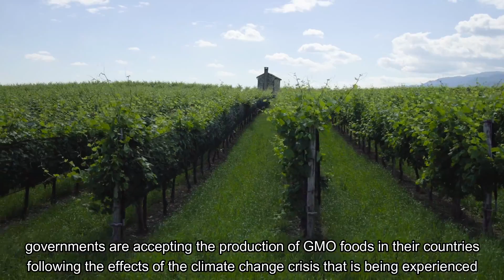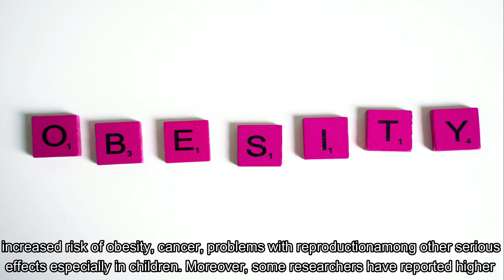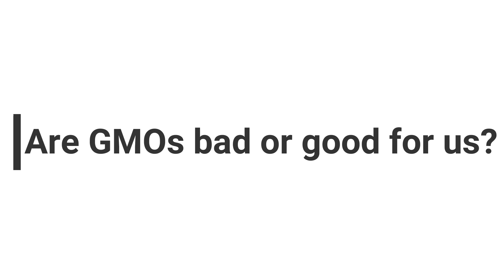GMO Foods. The good, the bad, the ugly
With geneticically engineered organisms (GMO) becoming commonplace, one of the fundamental questions you will ask yourself is are GMO’s safe?
To help us answer this question, we must first establish the difference between foods from GM crops to those of the non-GM crops. Is there any significant difference between the two? Luckily for us, the human body cannot tell the difference between the two foods. Why you ask? Simple, it’s because they are all processed in a similar manner, but there are a few differences that may make one reconsider.

First, is that GMO crops are designed to encourage higher rates of agricultural chemical use.

Furthermore, since GMO crop cultivation requires high levels of agricultural chemicals, continuous and excessive use of these chemicals cause pollution to the environment, leading us even deeper into the climate change crisis.

So, despite all these negatives are GMOs still a better option?

Apart from the fact that GMOs are cheaper to produce since they are bred to grow efficiently, they also don’t require much use of pesticides as they have already been altered to be less vulnerable to insects and other pests.

GMO foods might just be the solutions to a lot of the current food problems we are facing globally. It could help developing countries tackle famine and malnutrition while maybe even saving the climate change crisis.